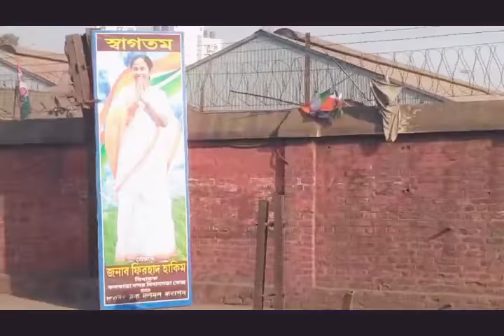Grse. Ltd 🐳 🐋 🐬🏘🏝🏙🏭🌅 DOCUMENTARY...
S . MANDAL
KHIDIRPUR GRSE UNITS

Dum Dum - Dum Dum junction area Maa Annapurna Debi Pujaarchana